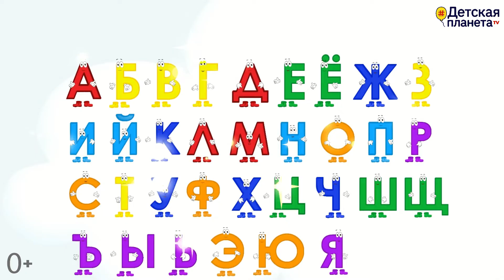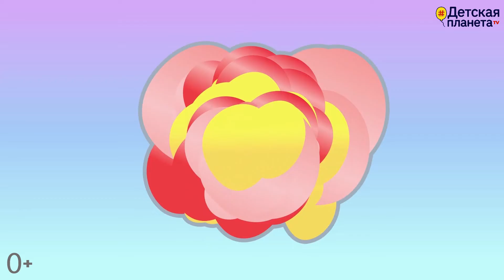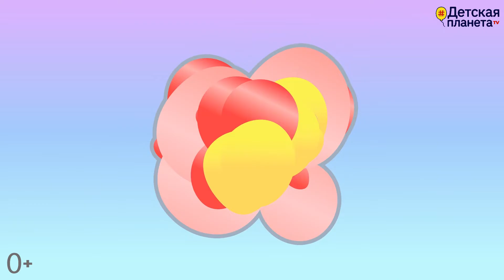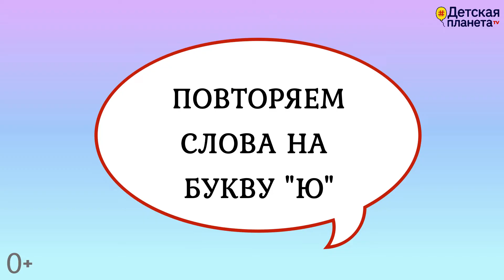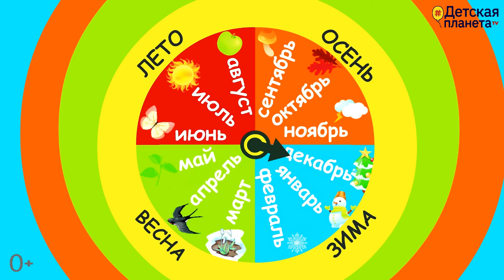Алфавит Буква Ю как писать + слова на Ю +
🔷 Авторский МАГАЗИН КНИГ И РАЗВИВАШЕК Татьяны Боковой с поддержкой в мультиках

📚33 АЗБУКИ от А до Я ПОД ЭТИ МУЛЬТФИЛЬМЫ "ВСЁ ПРО БУКВУ..."

Всё о воспитании и развитии детей + лучшие авторские методики и практические советы

🔷 КОМПЛЕКТЫ онлайн ВИДЕО ЗАНЯТИЙ с полной геймификацией и озвучкой. вместо строго учителя - мультяшный герой, кот ЧИПИ.
📚 Дети справятся сами, стоит показать 1 раз, как путешествовать по Детской планете📚

💎 ДЕТСКАЯ ПЛАНЕТА Татьяны Боковой - это авторитетный ресурс известного детского писателя, педагога-психолога, эксперта по раннему развитию и дошкольному обучению в помощь родителям и педагогам.

🙌 Youtube канал "(НЕ)ДЕТСКАЯ ПЛАНЕТА" c подсказками/рекомендациями взрослым по воспитанию и развитию современных АЛЬФА-ДЕТЕЙ